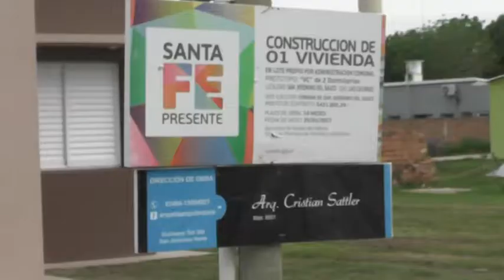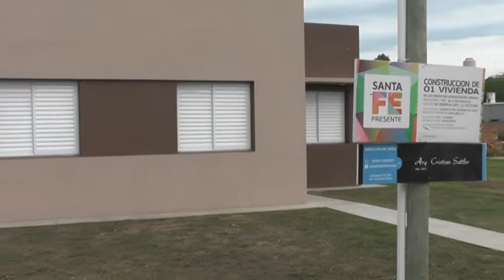Daniel Ríos – Lucas Crivelli – Senador Rubén Pirola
Entrega de una vivienda en Plan Lote Propio